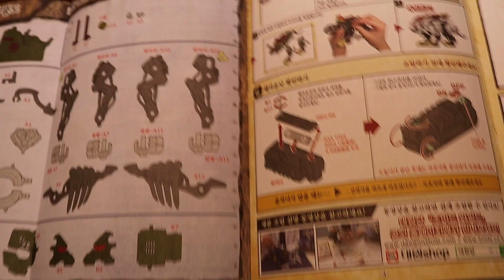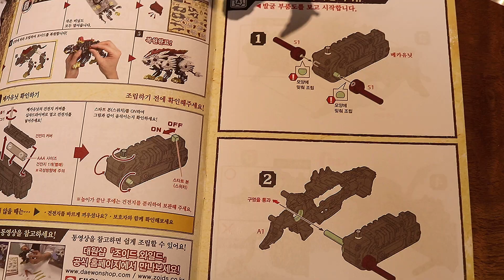꿀잼 조이드와일드 (Zoids Wild) - 캐논 불 (Cannon Bull) 은색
조이드와일드 캐논 불 은색 (Cannon Bull silver colored) 를 소개합니다.
민호 & 민호 아빠와 함께 즐겁게 조립을 하고 조이드와일드 배틀도 함께 해봐요~